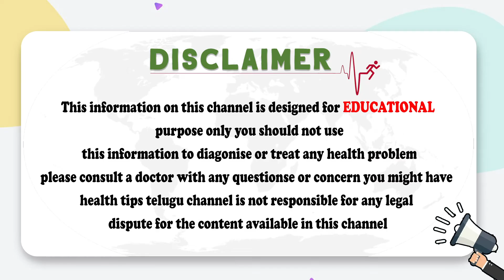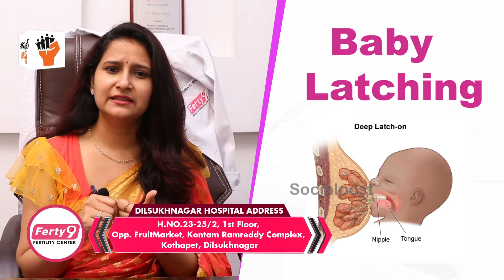ఫెర్టిలిటీ ద్వారా పిల్లలు పుడితే | If Children Are Born Through Fertility Do These Problems Come UP?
ఫెర్టిలిటీ ద్వారా పిల్లలు పుడితే | If Children Are Born Through Fertility Do These Problems Come UP? | Dr Mythrari Ferty9

Hello Friends,